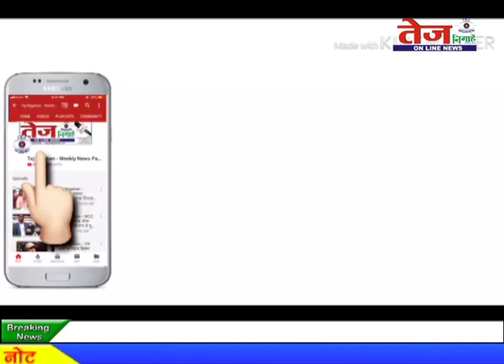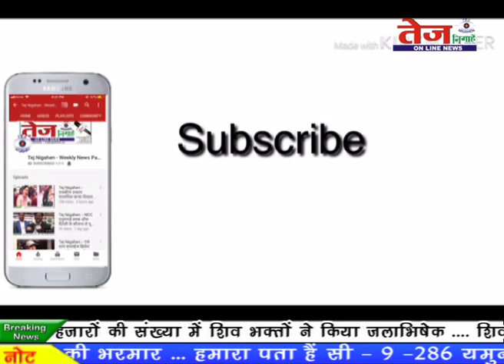Tej News:- बुलंदशहर जिला कारागार में कैदी की संदिग्ध परिस्तिथि में मौत..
यूपी के बुलंदशहर की जिला कारागार में आजीवन कारावास की सज़ा काट रहे… सज़ा याफ्ता कैदी की संदिग्ध परिस्तिथि में मौत हो गयी. जिससे जेल प्रशासन में हड़कंप मच गया मृतक के परिजन जेल में षड्यंत्र के तहत हत्या किये जाने का आरोप लगा रहे है जेल प्रशासन ने मृतक के शव को पोस्टमार्टम के लिए भेज दिया है ...